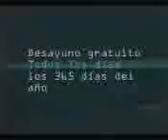Canal de teletexto de Hotel Brayne (México DF) - 1993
Esta información vale millones